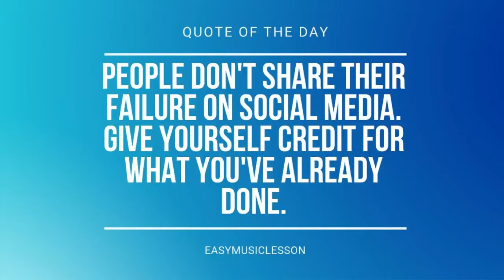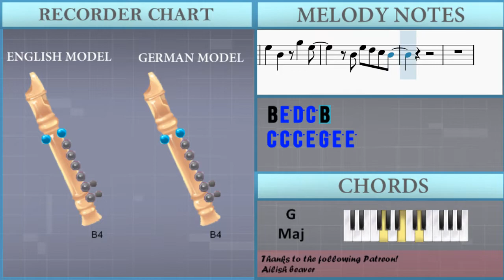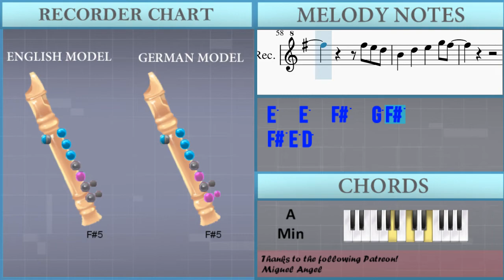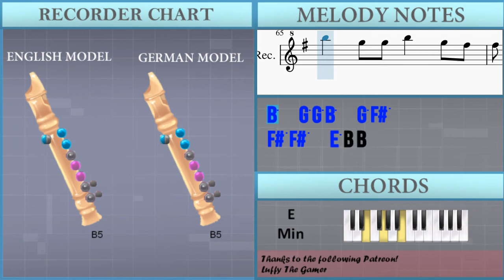How to play Oh Klahoma by Jack Stauber on Recorder (Tutorial)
Comment and let us know how the videos have helped you. It keeps us going! :)The easiest way to learn how to play Oh Klahoma by Jack Stauber on the recorder. It's a recorder tutorial for Oh Klahoma by Jack Stauber.

EasyMusicLesson teaches you to play the your favorite instrument, through easy and simple animation so that you too can learn how to play Oh Klahoma by Jack Stauber on the recorder easily. A recorder tutorial with visual animation graphic.

Chords of Recorder arrangement:
G Maj   C Maj   G Maj   C Maj   E Min   A Min   G Maj   E Min
A Min   G Maj   G Maj   C Maj   G Maj   C Maj   E Min   A Min
G Maj   G Maj   C Maj   G Maj   C Maj   E Min   A Min   G Maj
E Min   A Min   G Maj   E Min   A Min   G Maj   G Maj   C Maj
G Maj   C Maj   E Min   C Maj   G Maj   G Maj   C Maj   G Maj
C Maj   E Min   A Min   G Maj   E Min   A Min   G Maj   E Min

Melody notes of Recorder:
D5   B4 D5   D5 G5
E5
G5   E5 E5 D5 B4 D5
D5   B4   D5   E5
D5 E5 D5 G5 G5
D5 D5 D5 G5 D5 D5 D5 G5 G5 D5 D5 G5 G5 D5
D5 D5 D5 G5   E5 E5 E5 E5 E5
E5   B4   G5   E5
B4 E5 D5 C5 B4
C5 C5 C5 E5 G5 E5 E5
D5
E5 D5 G5 B4 B4 B4
E5 D5 G5   B4
B5   F#5 F#5 F#5   F#5 F#5
F#5   E5
D5 E5 D5 E5 D5 E5 D5 E5
D5 C5
B5   G5 G5 B5   G5 F#5
F#5 F#5   E5 B4 B4 B4
B4 B4 D5   B4   B4 B4
D5 B4 D5 B4
E5   E5   F#5   G5 F#5
F#5 E5 D5
B4   D5   E5   G5 F#5
F#5 E5 D5
D5 D5   E5 F#5
D5 D5 F#5   D5
B4   D5 D5 E5 E5 F#5
B4   D5 D5 D5 D5 D5
G4 G4   G4
B4     D5
F#5   E5
D5 C5
F#5 E5 D5
F#5 E5 D5
F#5   E5
D5 C5
F#5 F#5   E5 B4 B4
B4